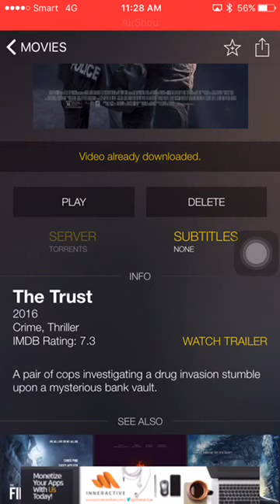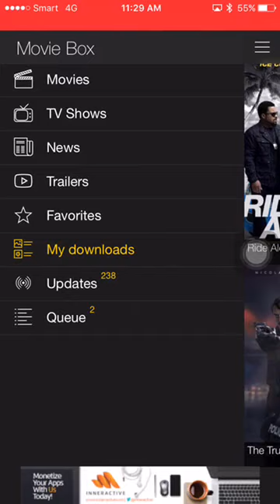How to download movie HD on iPhone iPad by MovieBox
You can download MovieBox app by vshare, Hipstore, or Mojo.
You can download all full movie Hollywood HD